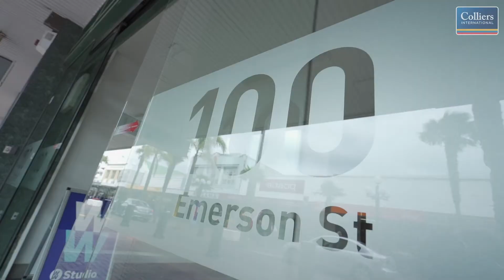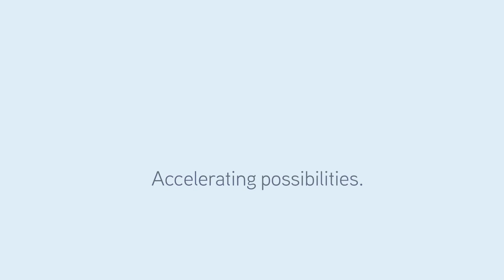100 Emerson Street, City Centre, Napier, Hawke's Bay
100 Emerson Street, City Centre, Napier, Hawke's Bay

This is a unique opportunity to own your own office in central Napier with unit titles from 78m² to 106m² available for sale.

Small and functional, each unit has the potential to put your individual mark and upgrade for your own use or to attract tenants for an entry-level investment.

This is a great opportunity for a very reasonable entry-level investment or owner occupier.